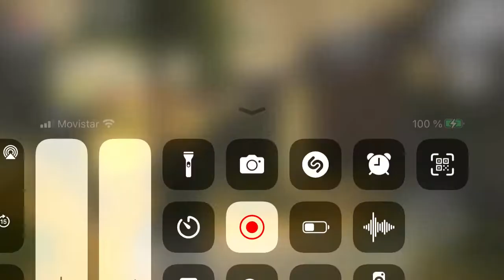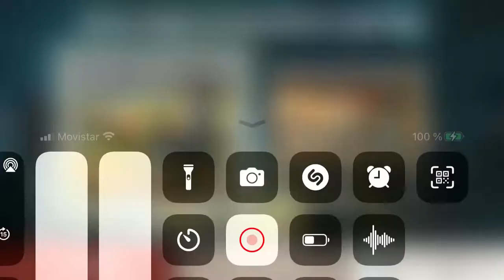BiA3 equipos de yo solo 🤭💪 = abdiel y otro